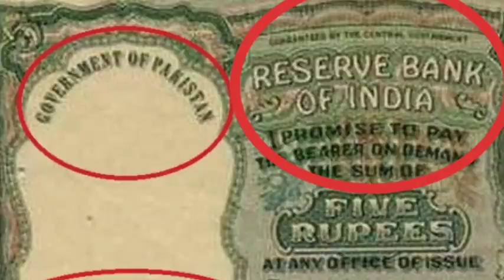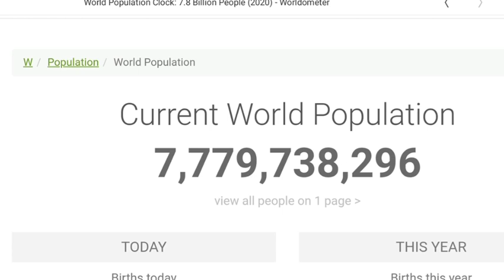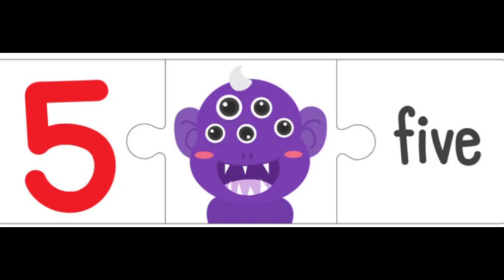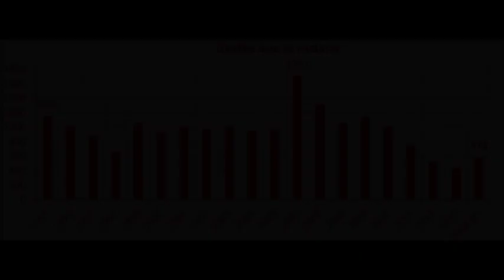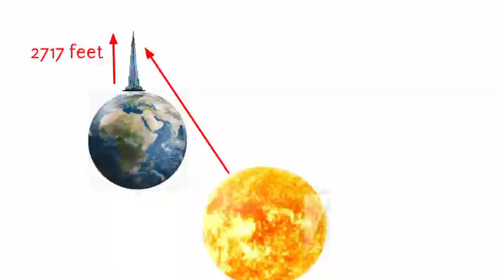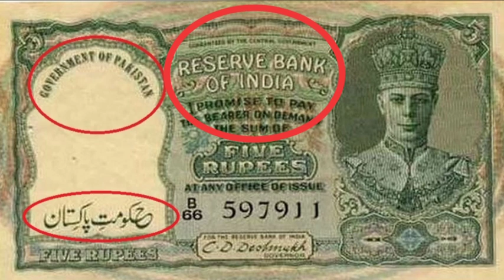|Why did Pakistan use Indian currency? Fun With Facts Episode -1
Hi guys, in this video I shall tell you some interesting facts like Why did Pakistan use Indian currency?, Fact about cows, fact about Mercedes, fact about Indian temple,When did omg word use first time etc.
                                             Thanks.